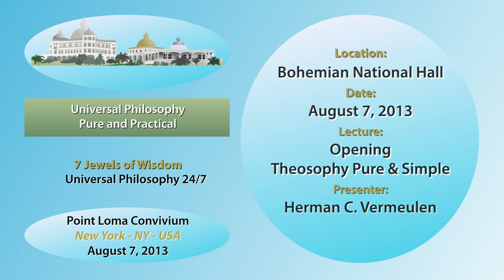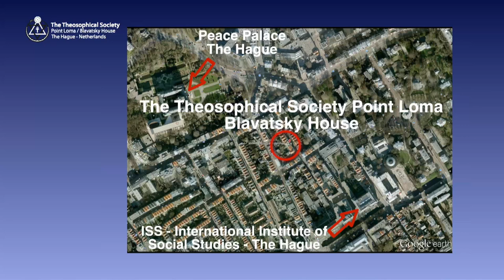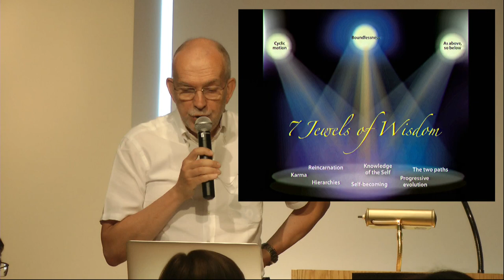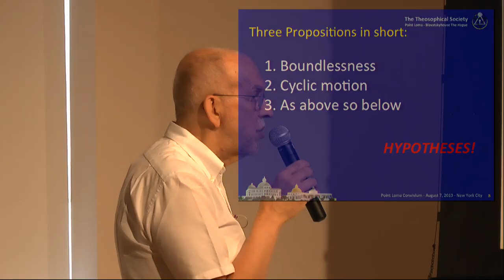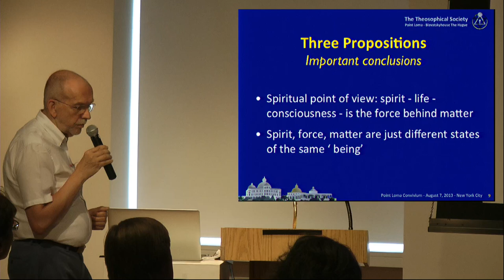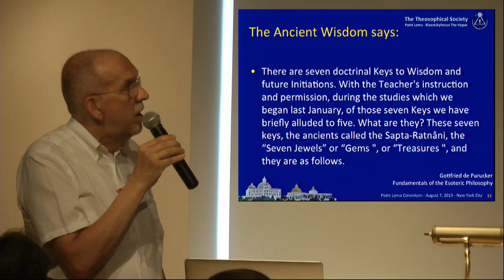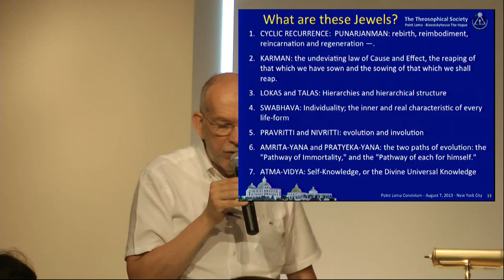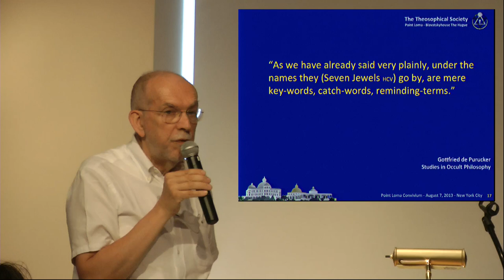PLC2013-NY-01: Opening - Theosophy Pure & Simple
Lecture title: PLC2013-NY-01: Opening - Theosophy Pure & Simple
Chapter list:
00:00:00    Start
00:05:07    Impression of I.S.I.S. Foundation
00:10:38    7 Jewels of Wisdom
00:17:50    Consequence of the Propositions
00:26:33    What are these Jewels?
00:37:16    Questions
End list
Event title: Universal Philosophy - Pure and Practical - 7 Jewels of Wisdom - Universal Philosophy 24/7
Presenter: Herman C. Vermeulen
Lecture Date: August 07, 2013
Play time: 41'00